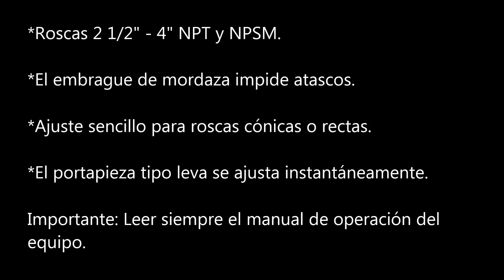RIDGID LATINOAMÉRICA ¿Cómo convertir el roscado manual en eléctrico?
Accionamiento motorizado modelo 700

*Accionamiento motorizado de mano para servicio pesado
*Diseñado para cabezales roscadores 12-R de RIDGID®. Otros cabezales roscadores RIDGID (OO-R, OO-RB, 11-R) pueden usarse con adaptadores. También puede utilizarse con cortatubos 258/258XL.